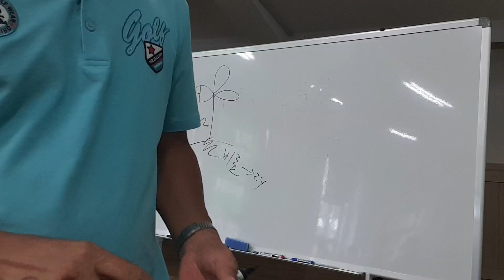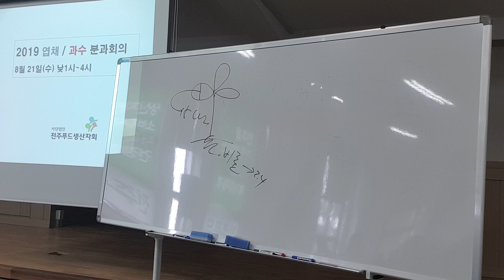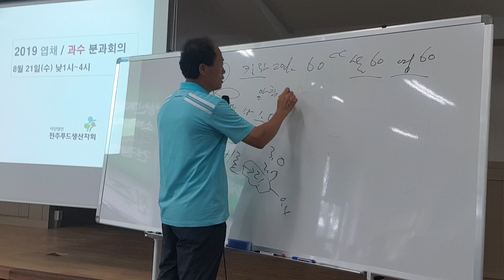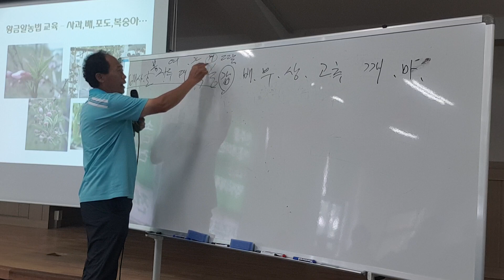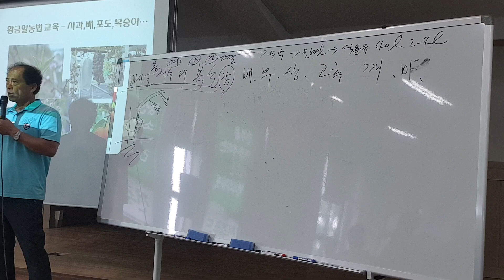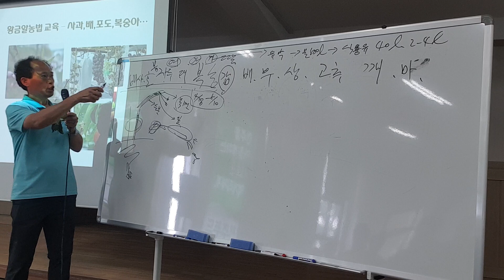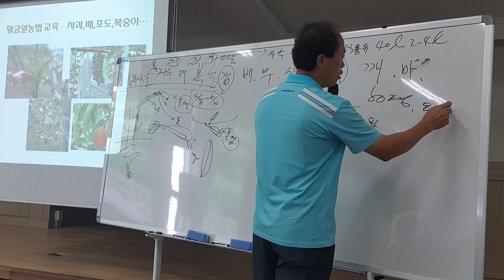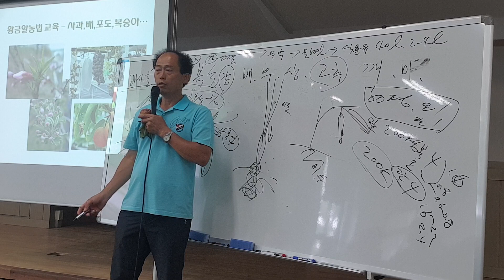황금알농법 전주푸드생산자회 영농교육 2019년8월21일 1번영상